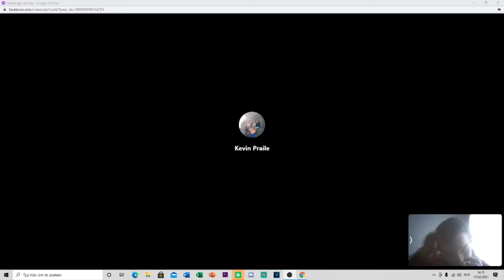DYLCAST #1 KOMT GTA VI DAN ECHT UIT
BEDANKT OM TE KIJKEN NAAR 'DYLCAST #1 KOMT GTA VI DAN ECHT UIT'